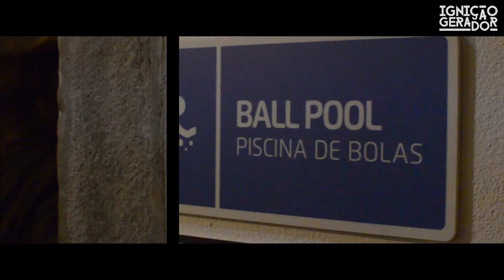Ignição Gerador #8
Hub New Lisbon Hostel